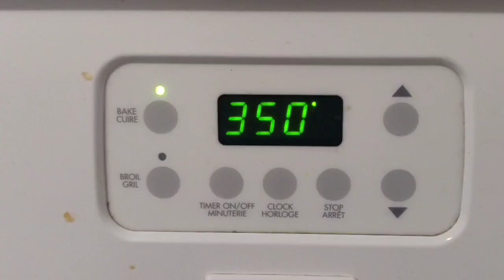Banana cake recipe| butter cream frosting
enakkutherinthathu The yummy and fluffy banana cake with butter cream frosting recipe is ready, please do try and post your comments.